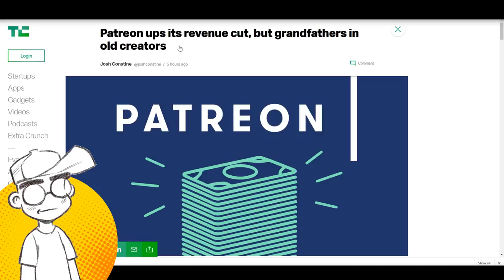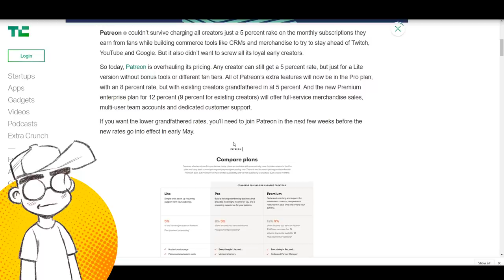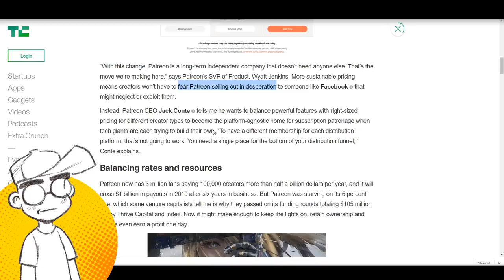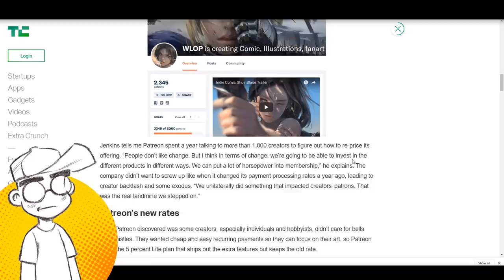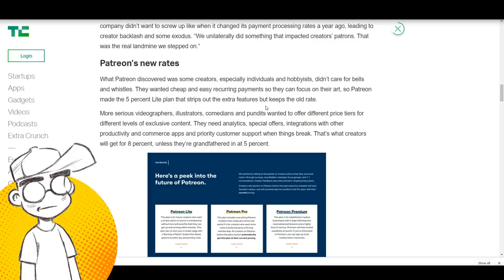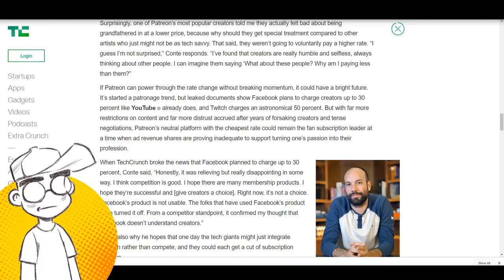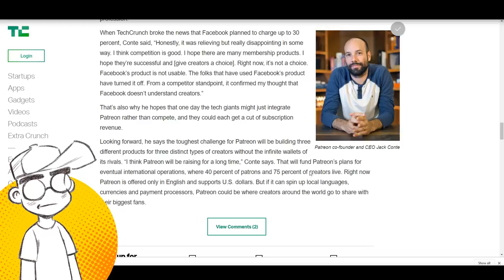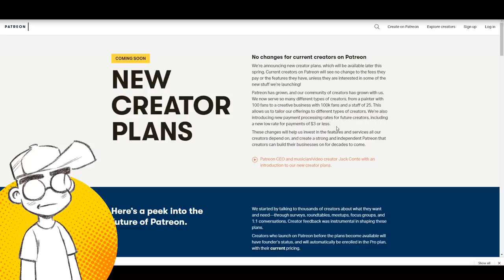Patreon JACKS FEES as Users FLEE!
Patreon suddenly rolled out a new tiered pricing structure that is surely a sign that the company isn't in the greatest of shape financially. Could last year's controversy over Sargon of Akkad (and subsequent exodus) have anything to do with it? HMMMM.